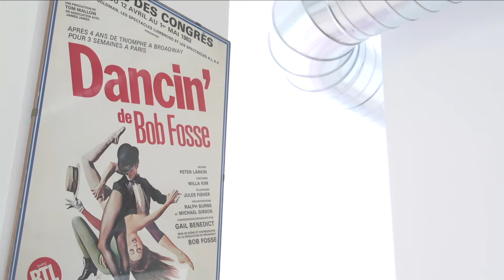Pilatesqb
Pilatesquantobasta
Legnano